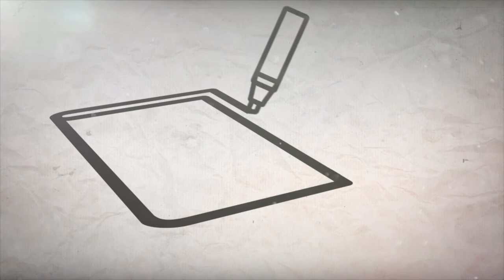Jakub Kania powraca! O czym będzie „Kołysanka" Macieja Siembiedy?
Wielki powrót Jakuba Kani! Tym razem w tle muzyka, Fryderyk Chopin oraz, jak to zawsze u tego pisarza, prawdziwa historia obudowana opowieścią sensacyjną. „Kołysanka” ukaże się jeszcze w tym roku – wiele wskazuje na to, że nową książkę powinniśmy przeczytać w październiku, w okolicach Międzynarodowych Targów Książki w Krakowie.